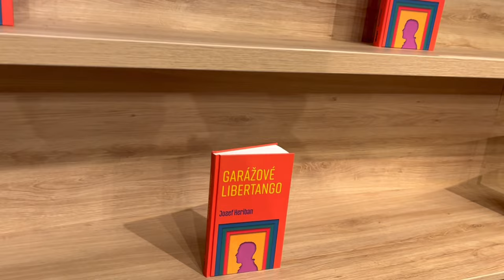Jozef Heriban Garážové Libertango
Jozef Heriban: Garážové Libertango /Slovart 2023/ Panta Rhei Aupark 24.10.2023... Editorka Zuzana Šeršeňová, zodpovedný redaktor Ján Litvák, výtvarné riešenie obálky Waldemar Švábenský, moderátorka Izabelka Izzy Jagušák, kamera a strih Tamara Šimončíková Heribanová...